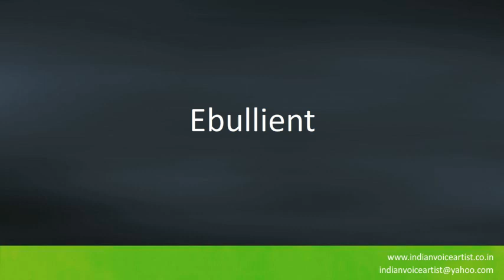Pronunciation of the word(s) "Ebullient".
Pronunciation of the word(s) "Ebullient". Channel providing free audio/video pronunciation tutorials in English and many other languages. The videos cover a diverse range of subjects with a specific focus on technical words that can be extremely challenging to pronounce correctly.